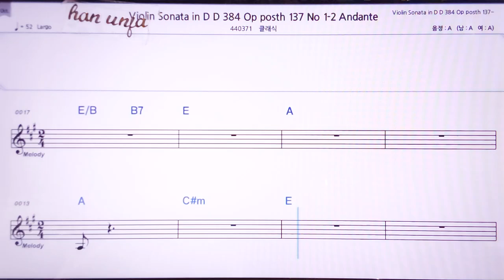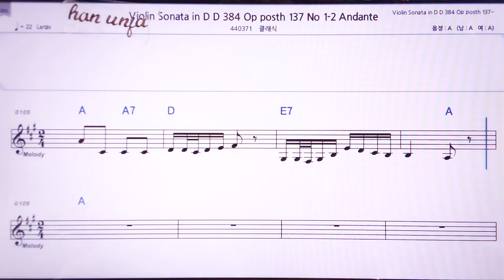💖슈베르바이올린 소나타384- 137-2/클래식 👍MR,노래방, 악보, 코드,Karaoke With Sheet Music